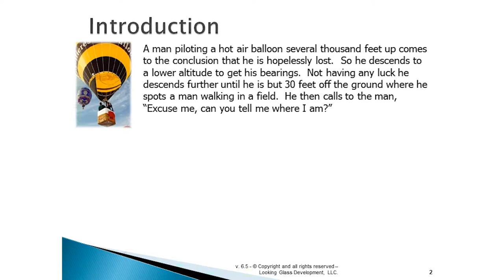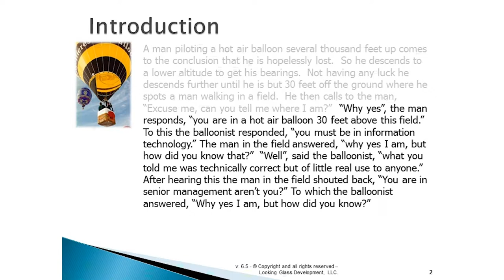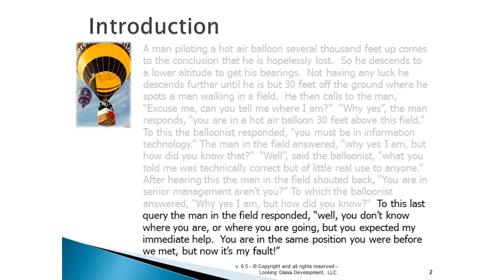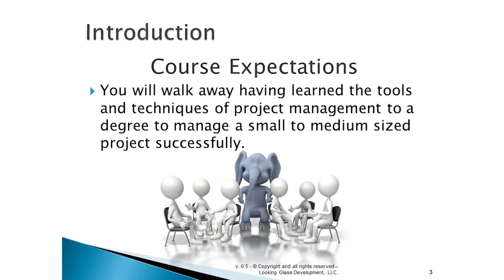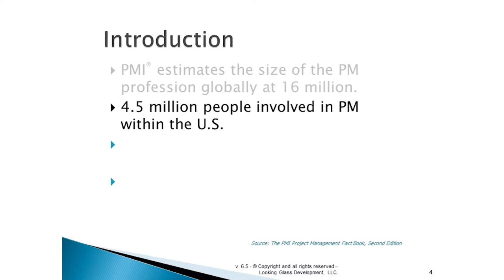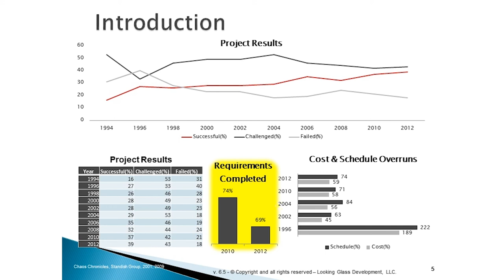Project Management Certificate Course Level 2 | Adams Academy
Undertaking Management is about legitimate arranging, sorting out, overseeing, executing and the sky is the limit from there. You can't finish a task effectively on the off chance that you have no qualified venture supervisors. So on the off chance that you are intending to end up a specialist Project Manager at that point watch this Project Management Training - Complete Video Course instantly.

In this Project Management Training video, you will have the capacity to take in the essential venture administration abilities, learning and methods. You will pick up information about task partner administration, spending administration, spending planning, change administration process et cetera. Aside from that, you will figure out how to deal with your calendar and time viably.

To put it plainly, this project management professional video course will help you in each workable method to make you a perfect task chief. So what are you expecting for? Try not to be late! Watch this amazing Project Management Training - Complete Video Course immediately and grow your expert abilities and learning.

✔  Address: Beaufort House, 15 St Botolph Street, London EC3A 7BB